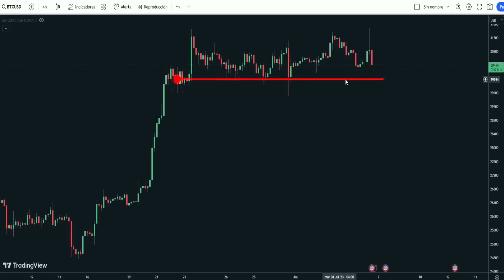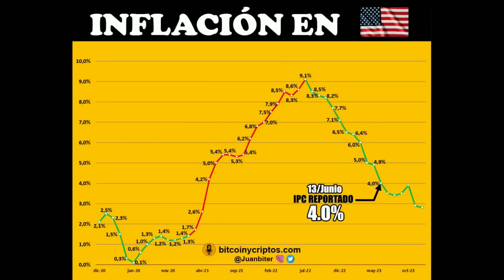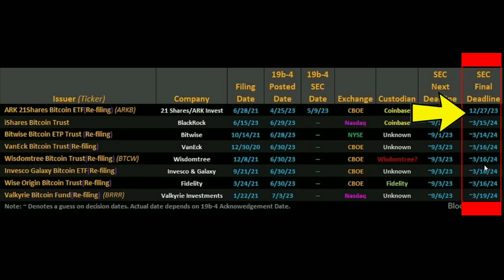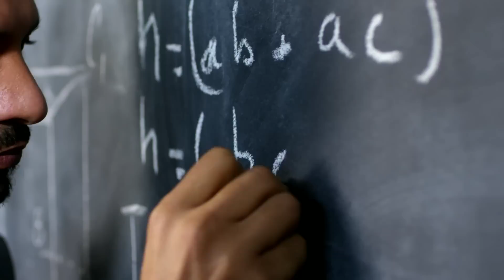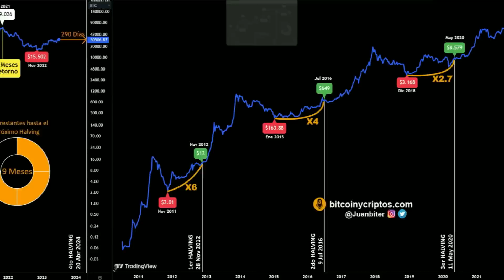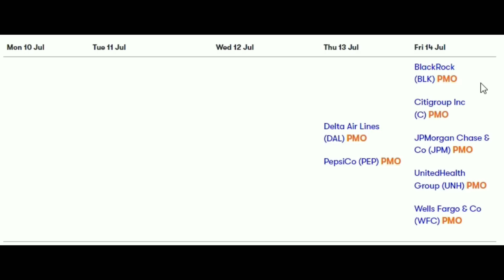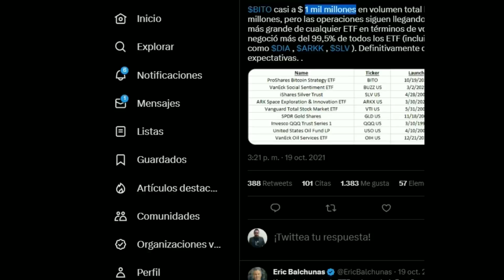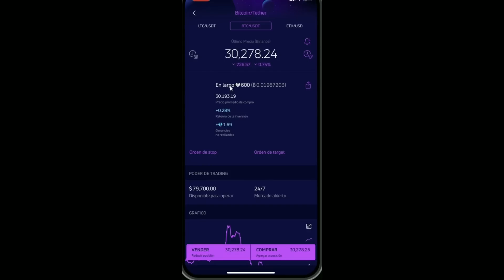😱PRECIO de BITCOIN al HALVING y ATH… el ETF lo CAMBIA❓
🟠$35.000 Halving y $100.000 ATH son los números que deja la estadística para bitcoin, el ETF los aumenta

💥Si deseas ahorrar obteniendo intereses en dólares y bitcoin o tomar un crédito respaldado por tus BTC; es la solución, acá te explico cómo funciona el servicio y de qué forma usarlo y tomas un crédito ambos recibiremos $10